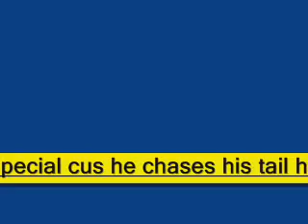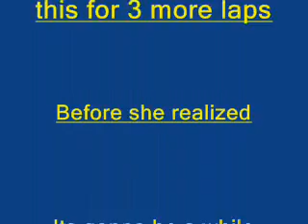Ball Python Chases her Tail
My ball python chased her tail tonight, it was pretty funny, she did it 3 more laps after i stopped filming